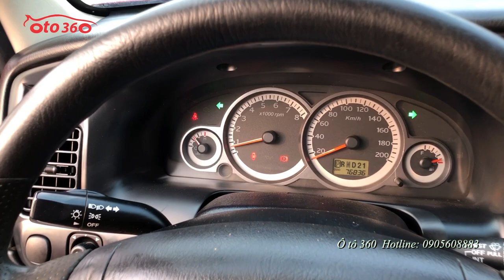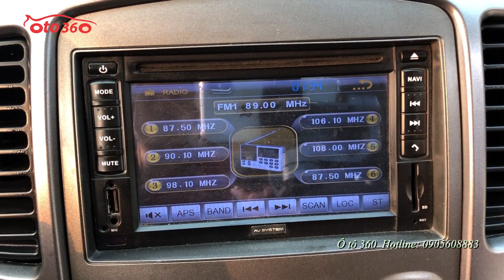Bán chiếc xe Ford Escape 2.3 XLS 2012 đỏ đô đẹp xuất sắc tên tư nhân, biển Hà Nội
Bán xe Ford Escape 2.3 XLS, sản xuất 2012, đăng ký năm 2012 tên tư nhân, biển Hà Nội số tự động, đã đi được hơn 7 vạn km.
Xe ít sử dụng nên tình trạng còn rất tốt.tất cả các chi tiết đèn, logo, còn rất mới, Máy móc, khung gầm, nội ngoại thất, tất cả còn zin nguyên bản, mới mẻ, sạch sẽ và đẹp đẽ,ghế nỉ nguyên bản, đầu DVD, màn hình, camera lùi, bảo hành bảo dưỡng định kỳ nên xe đi rất tốt.